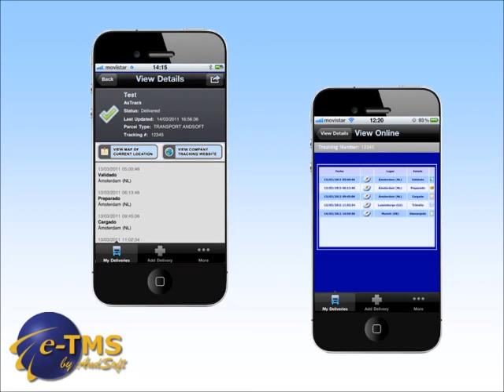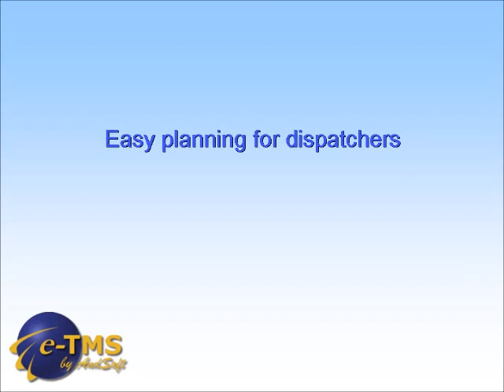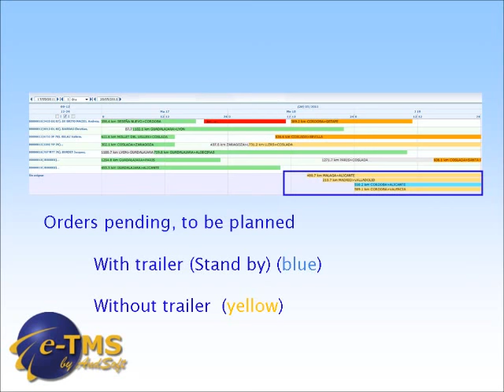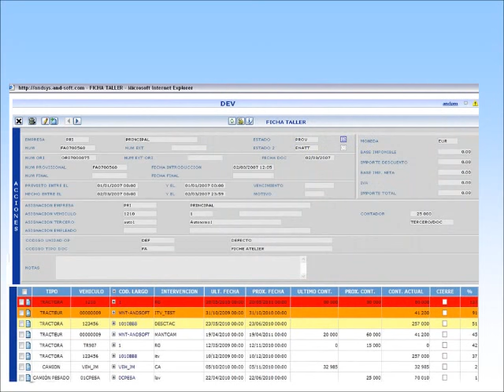Transportation Software: A walk through e- TMS AndSoft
Transport and logistics software

EUROPA
19 rue de Bitbourg
L-1273 Luxembourg
Luxembourg
ESPAÑA
Madrid
Zurbano,45-1ª
28010- Madrid – Espana
World Trade Center – Muelle de Barcelona, Ed. Sur, 2ª Planta
08039 – Barcelona – Espana
ANDORRA
Casa Ferre
Av. Del Traves, 2, 2º A
AD400 – La Massana – Andorra
FRANCIA
13, rue Boulbonne
31000 Toulouse